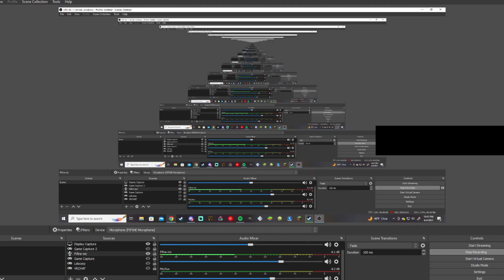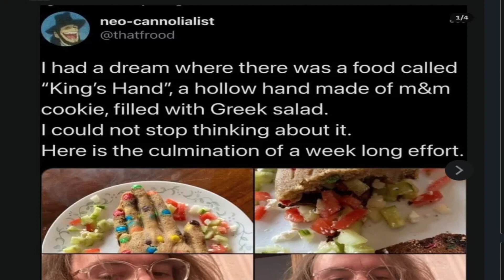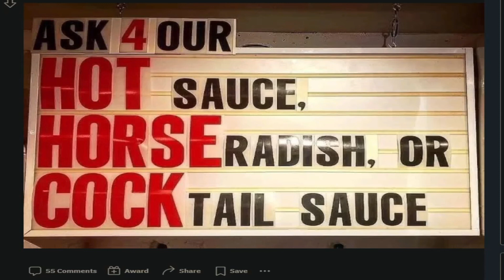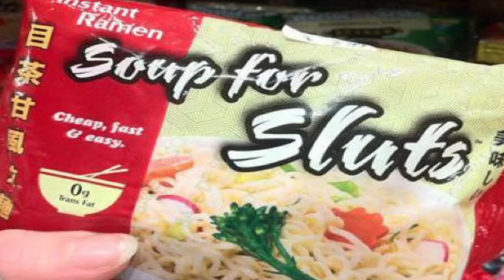Why would you do this!? /r/stupid food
A compilation of posts from the /r/stupidfood reddit. Documenting some of the worst, stupidest, most stomach churning dishes the internet has to offer. Pull up a chair, dinner is almost ready. A big thanks to anyone who's been with me since the start, I've been dealing with a lot of personal stuff lately. Means a lot to know that people still watch my silly lil videos.